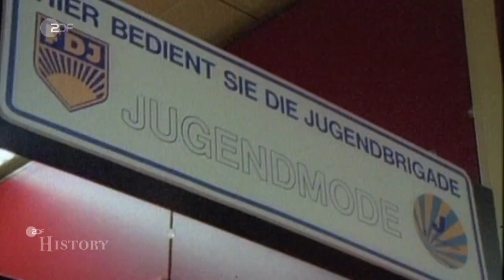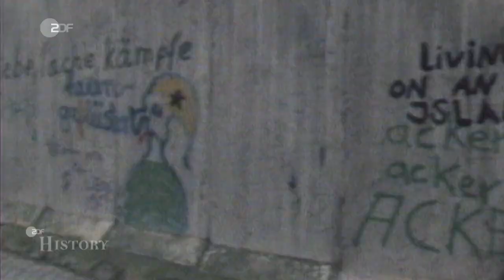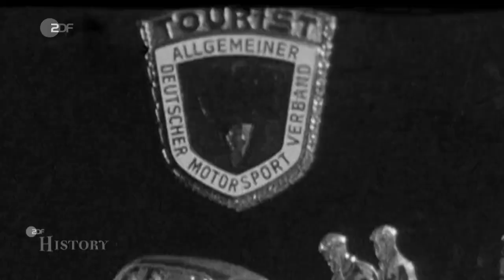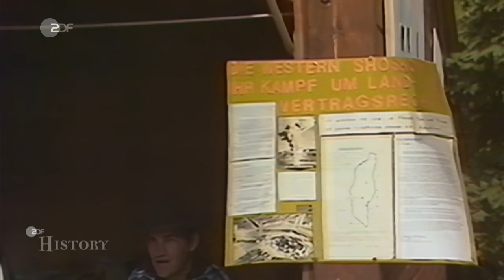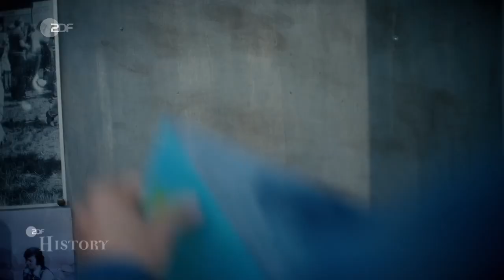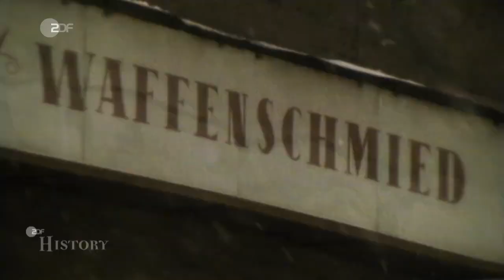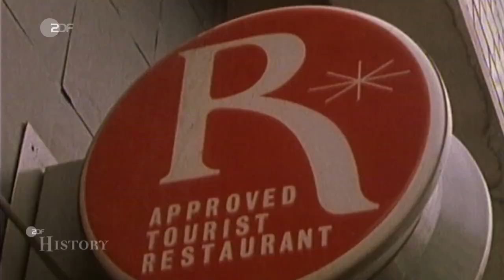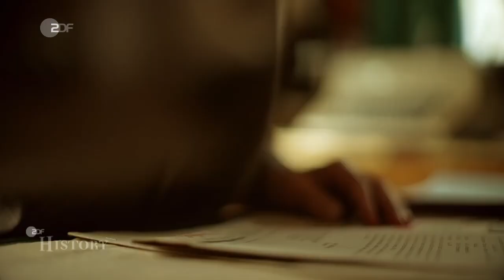Phantastischer Osten – Traumwelten in der DDR Doku HD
Das Leben in der DDR war begrenzt – im wahrsten Sinne des Wortes. Doch mit Witz und Phantasie eroberten manche DDR-Bürger Freiräume, ohne sich direkt mit der Staatsmacht anzulegen. Sie schufen sich ihre ganz eigenen Traumwelten in der DDR. Der Phantasie schienen dabei keine Grenzen gesetzt. Ob exotische Speisen, extravagante Mode oder gar Sportwagen „Marke Eigenbau“: Hauptsache, den Alltag zumindest für ein paar Stunden hinter sich lassen. Sabine von Oettingen hilft der modischen DDR-Mangelwirtschaft auf eigene Faust ab – mit selbst geschneiderter Alltagskleidung, die sie auf Märkten verkauft. Doch ihr Traum ist es, Mode für die ganz große Bühne zu entwerfen. 1983 schafft sie es, mit einigen Freundinnen eine Modenschau in einem Ostberliner Jugendklub auf die Beine zu stellen – ein Hauch von Haute Couture in der Hauptstadt der DDR.
In der Folge entstehen Kreationen, die unter anderem aus Duschvorhängen und Folien aus dem Gartenbedarf zusammengenäht werden. Natürlich bleibt das nicht unbeobachtet von der Staatssicherheit, die hier wie überall „feindlich-negative Tendenzen“ vermutet. Das gilt auch für das, was Kristian Wegscheider aus Dresden macht: Er mietet in den 1980ern mehrfach einen großen Elbdampfer und lädt Hunderte Freunde zu rauschenden Festen ein. Ein wahrhaftes „Schiff der Träume“: Alle Mitreisenden sind kostümiert und träumen sich weit weg von der grauen Gegenwart – in die Zeit des Rokoko oder des Wilden Westens, misstrauisch beäugt von der sozialistischen Staatsmacht. Andere DDR-Bürger frönen dem Hobby der sogenannten Indianistik, wie Hartmut Felber.
Mehrere Dutzend Gruppen mit Tausenden Mitgliedern beschäftigen sich in ihrer Freizeit mit Kultur und Lebensweise der nordamerikanischen Ureinwohner. Vor allem in den Sommermonaten treffen sich viele Gleichgesinnte, leben wochenlang in Tipis und tauschen Tipps für die Herstellung von Kleidung oder Ausrüstungsgegenständen aus. Doch auch hier sind die Späher von der Stasi immer dabei. Die Leidenschaft von Heinz Melkus aus Dresden sind schnelle Autos. Seit den 1950ern fährt der Fahrschullehrer Rennen. Sein Traum ist jedoch ein eigener Sportwagen mit Straßenzulassung.
Tatsächlich schafft er es 1969, „zu Ehren des 20. Jahrestags der DDR“, die Genehmigung für den Kleinserienbau seines „Melkus RS 1000“ zu bekommen – einen schnittigen Ferrari-Verschnitt auf Basis des Wartburg 353, aus dessen Zweitaktmotor bis zu 90 PS herausgekitzelt werden, mit Flügeltüren und stromlinienförmiger Kunststoff-Karosserie. Schon einige Jahre zuvor hat sich der Koch Rolf Anschütz seinen Traum verwirklicht: ein japanisches Restaurant mitten in der DDR – nicht in Leipzig oder Ostberlin, sondern im kleinen Suhl im Thüringer Wald. Bei der Zubereitung der Speisen ist Improvisation angesagt – weil es die meisten Zutaten in der DDR nicht gibt, wird mit Ersatz gearbeitet: Spinat statt Seetang, gefärbter Karpfen statt Lachs.
Nach und nach verwandelt sich das Restaurant in ein stilechtes traditionelles japanisches „Ryotei“, samt fernöstlichem Garten und rituellem Bad. Ein Kulturschock für DDR-Bürger, die sonst eher Buletten und Salzkartoffeln gewohnt sind. Trotz für DDR-Verhältnisse gesalzener Preise gibt es bald Wartelisten von bis zu zwei Jahren. „ZDF-History“ erzählt Geschichten aus einer DDR, in der sich einige Menschen durchaus erstaunliche Freiheiten herausnehmen konnten. Geschildert wird aber auch, wie eingeschränkt und überwacht diese Freiheit war